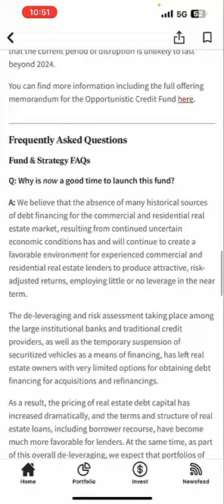"DOUBLE Your Money With Fundrise Private Credit Investing?!"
In this short video, I'm talking about the innovative credit fund from Fundrise. Fundrise is an exciting new platform that allows investors to access private equity funds. This is an exciting new way for investors to gain access to high-quality private equity investments, and I believe it has the potential to revolutionize the private equity industry.

If you're interested in private equity and are worried about potential investment risk, I highly recommend you check out Fundrise! This platform is perfect for investors who want high-quality private equity investments without riskier profiles.